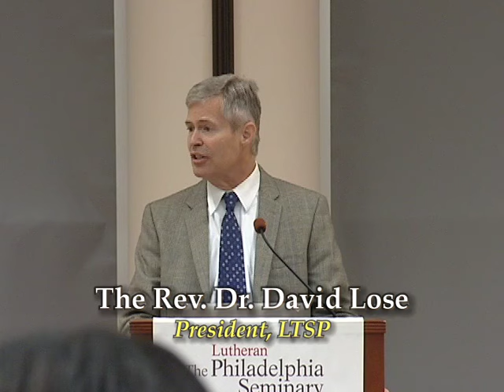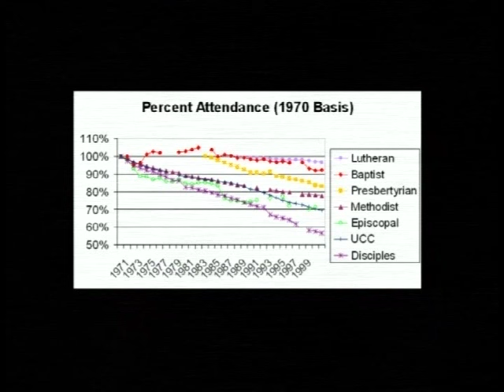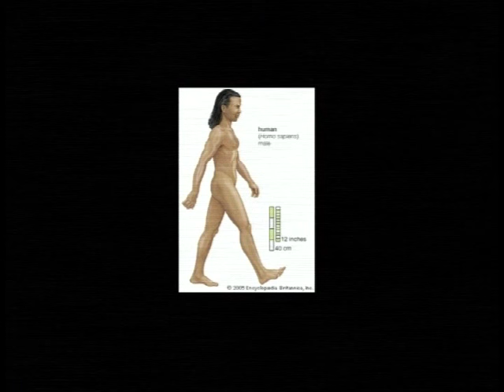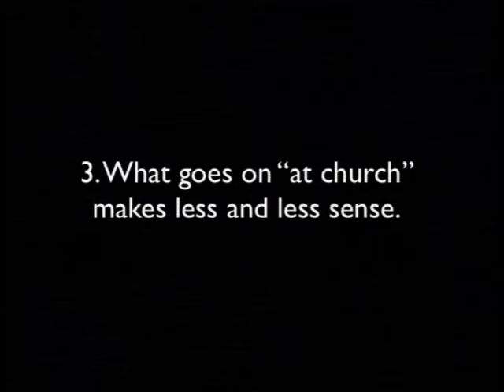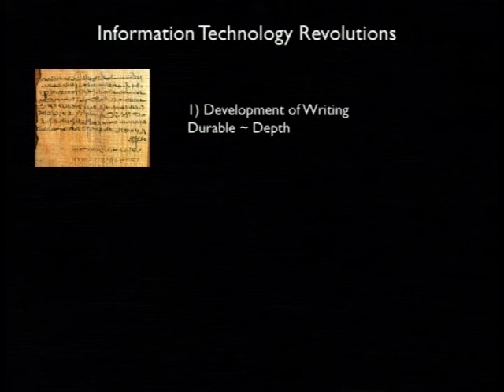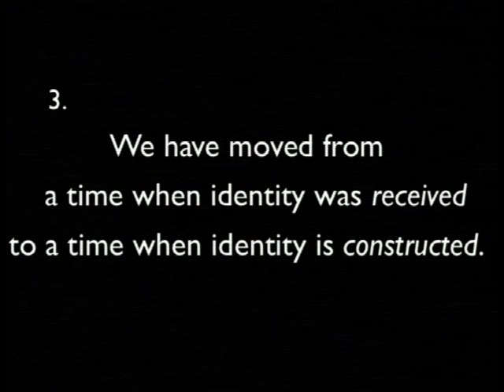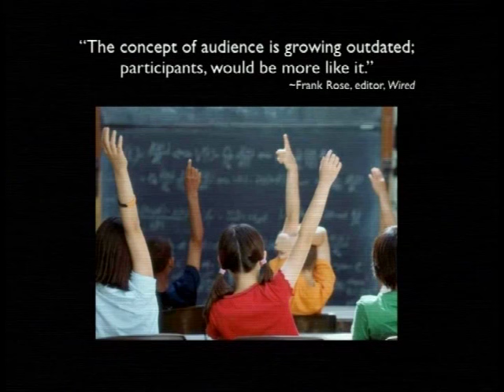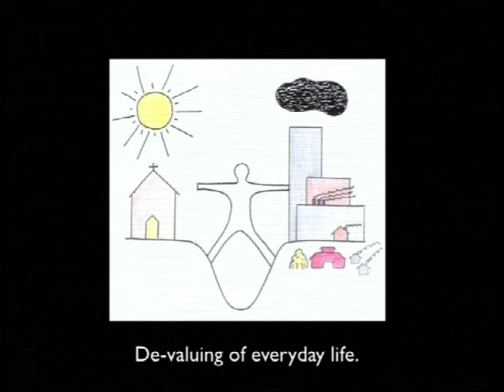"Where Did All the People Go?" - Resource Day 2015 presentation 1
Everyone knows the culture has changed – perhaps faster in recent years than at any time in centuries. But what, exactly, has changed? And why does the Church so often feel left behind? And, perhaps most importantly, what can we do about it? At Ministry Resource Day on Thursday, September 17, 2015, we investigated the challenges and opportunities of leading a life of faith as individuals and congregations in the age of digital pluralism. LTSP President the Rev. Dr. David Lose addressed the topic with two lectures during the day. In Presentation 1, Dr. Lose explored "Where Did All the People Go?"